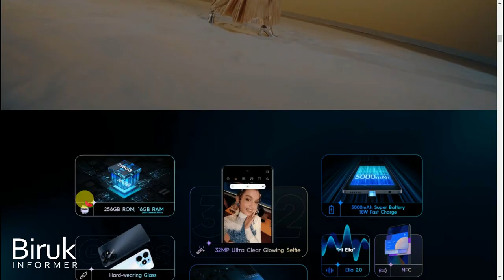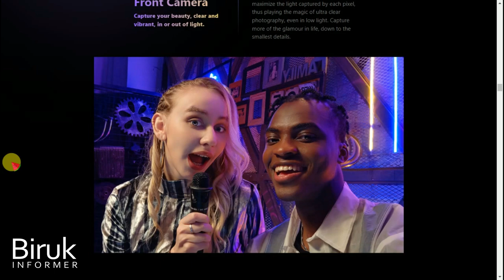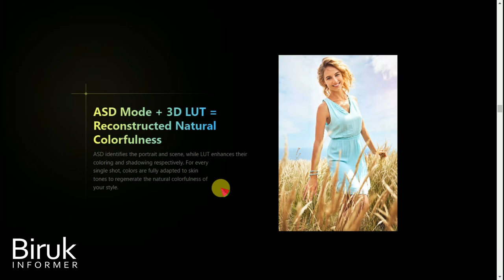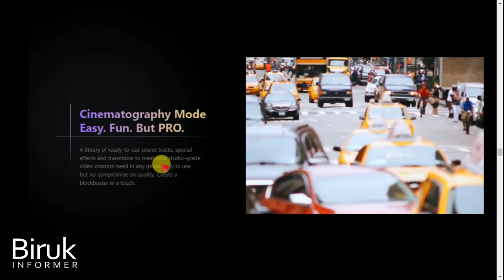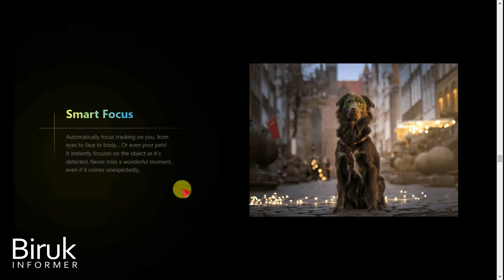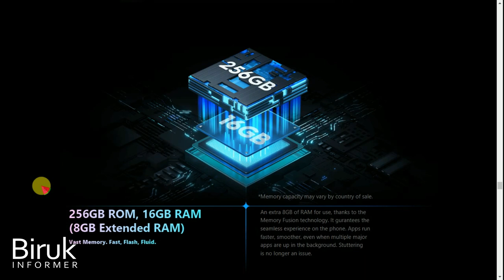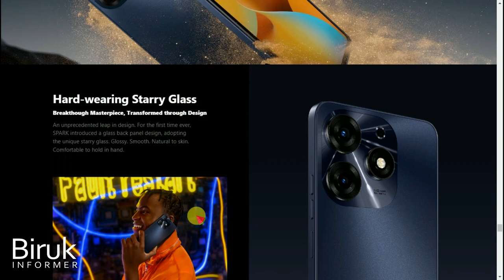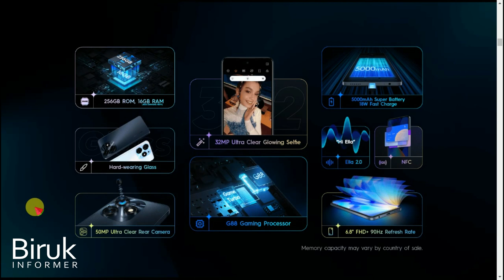Tecno spark 10 pro ስልክ ሙሉ መረጃ | Tecno spark 10 pro phone price and specifications in Ethiopia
Techno spark 10 pro ስልክ ሙሉ መረጃ | Techno spark 10 pro phone price and specifications in Ethiopia